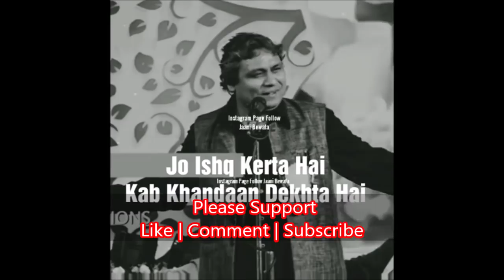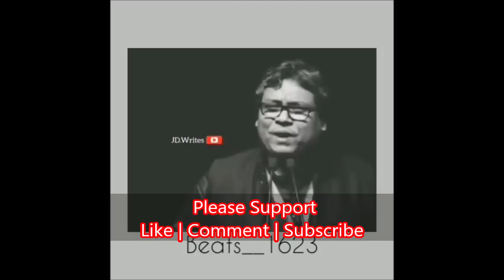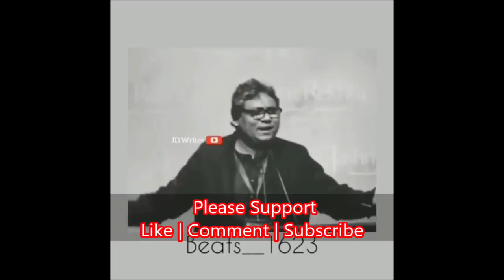Top 10 Shakeel Azmi | 💔 Heart Broken Poetry | Status 2020 | 🔥 Whatsapp Status I P.TECH